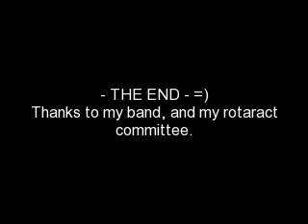June 09, Watssup?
A short pic montage of how i spent my june with my fellow rotaractors and bandmates.